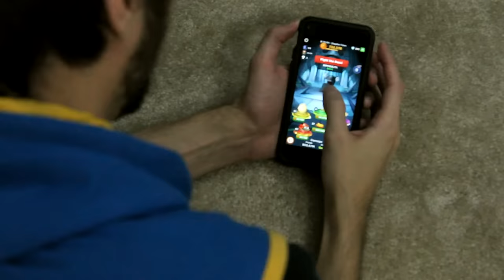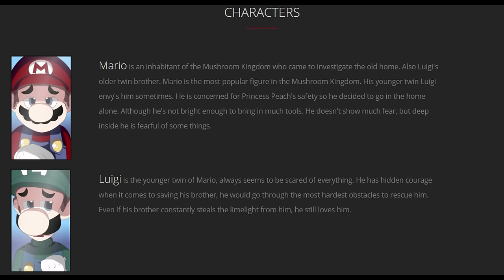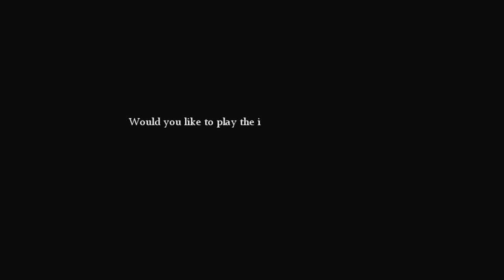MARIO : THE MUSIC BOX - SpaceHamster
After making my Creepy Mario Games Video a couple weeks ago I got one VERY requested game that I had apperently missed! So I decided to give the game a try! Mario the Music Box! It's supposed to be a pretty creepy game, so let's take a look at the game together for Halloween!

Custom Outro Music done by Dunderpatrullen! THANKS GUYS!

Countdowns and Lists:
Top 10 Creepy Easter Eggs!